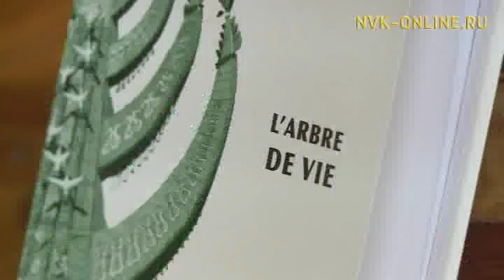Суруйааччы Айсен Дойду саҥа кинигэтэ күн сирин көрдө